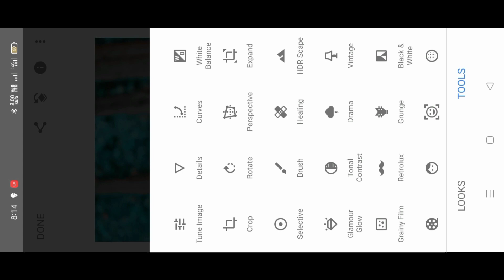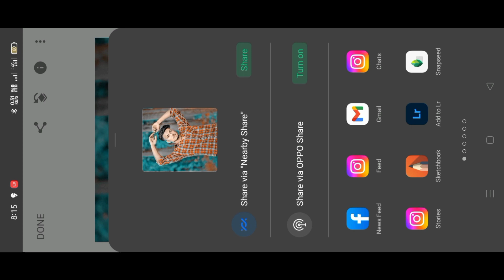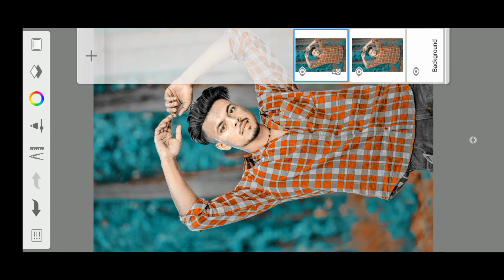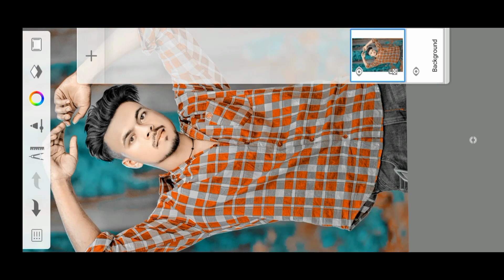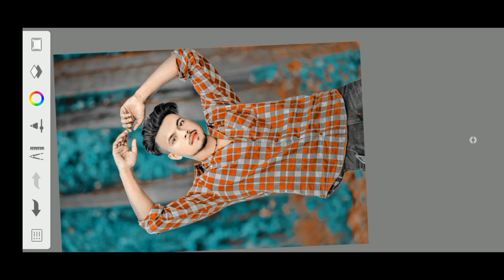Autodesk Sketchbook Face Smooth Photo Editing | Face Ko Gora Aur Smooth Kaise Kare Sketchbook Me